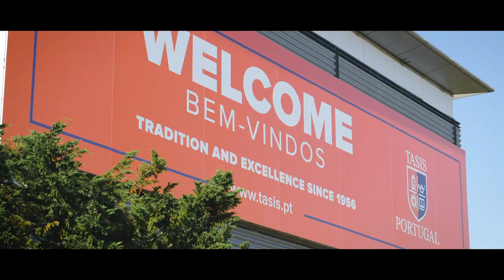Portugal | Splendid Beloura | Pam Golding Properties